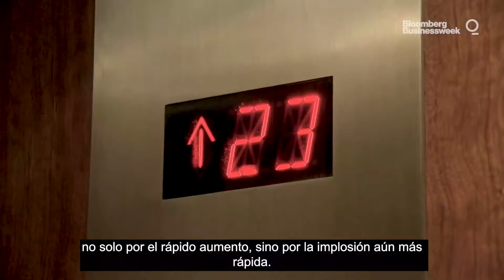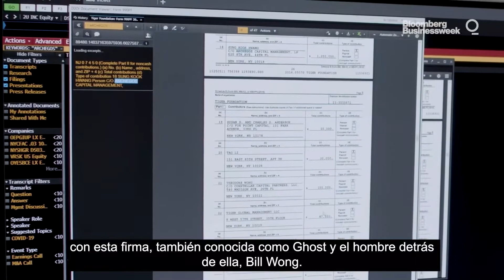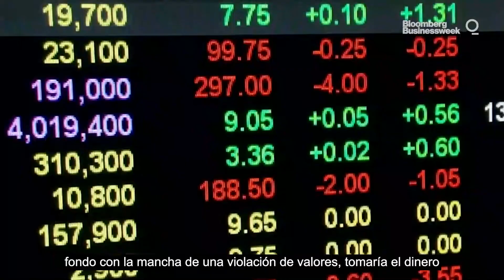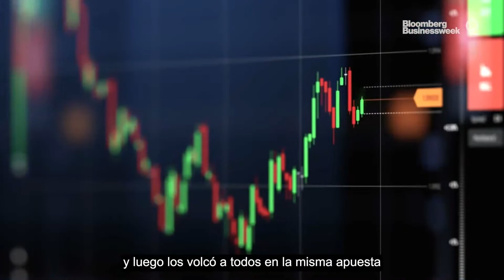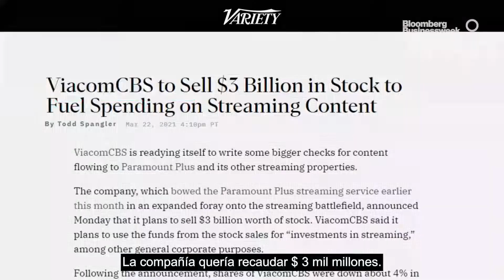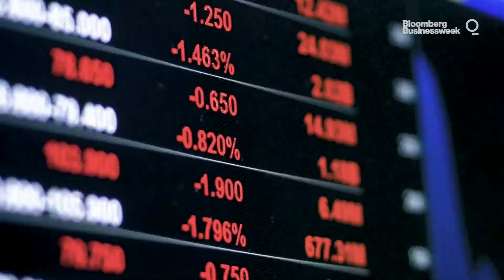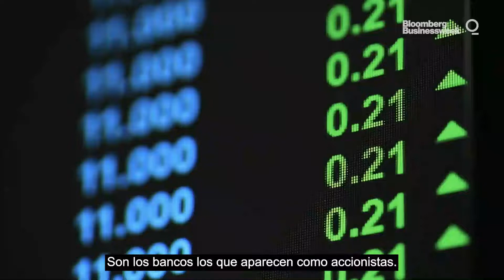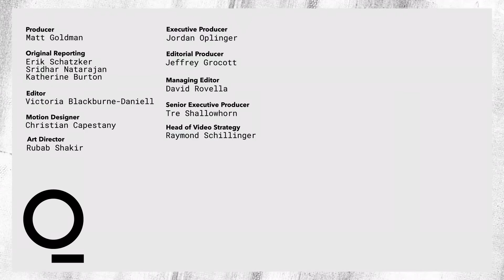¿Cómo PERDER 20 BILLONES en dos días?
Sería difícil encontrar a alguien que superara la pérdida millonaria de Bill Hwang en marzo del 2021, su empresa Archegos Capital provocó más de 20 mil millones en solo dos días. ¿El resultado? Una de las implosiones más impresionantes de la historia financiera actual.